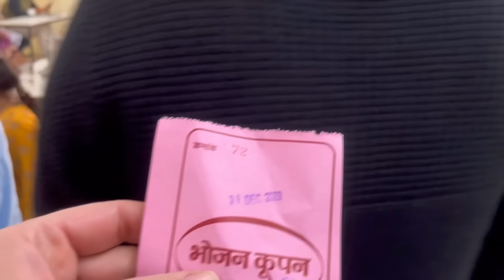РАДЖАСТХАН ШТАТ КОРОЛЕЙ НИЩИХ И БОМЖЕЙ / ПОПРОШАЙКИ ЧУТЬ МЕНЯ НЕ РАЗОРВАЛИ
✅мой канал

💙💛 помощь на развитие канала🤗 номер карты 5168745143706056 Приват Банк Украина! 💙💛

🤗если вы хотите помочь развитию канала под каждым видео есть 🤍 с $ Thanks (сердечко с долларом)🤗
Спасибо!☺️ всем кто помогает развитию моего канала! Благодаря вам я смогу больше помогать нуждающимся людям! Спасибо за поддержку!🤗